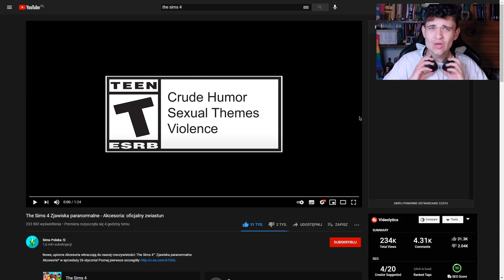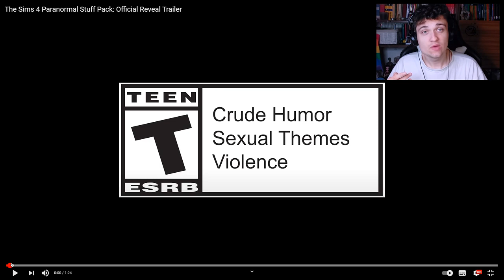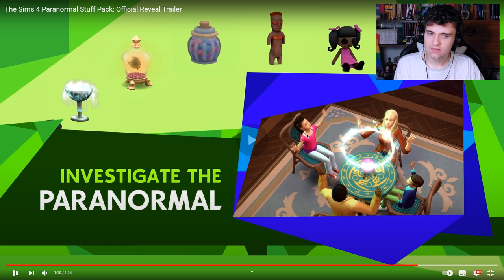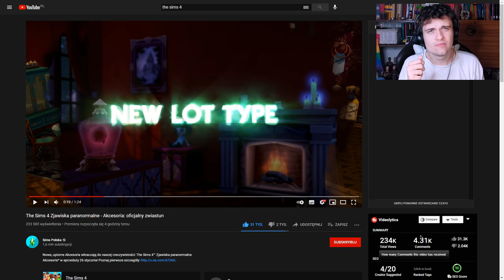Kościlda skarbie, czy wszystko gra?